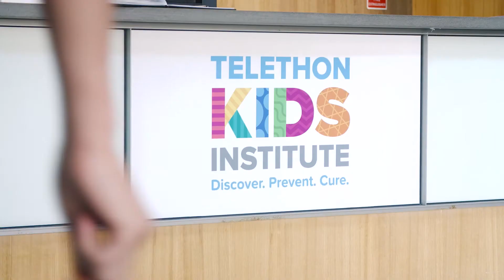UWA Graduate story (Science), Ferrer Ong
Graduate Science researcher Ferrer Ong talks about his work in the biomedical field and the benefits of studying at UWA.

Find out more: uwa.edu.au/careersuccess